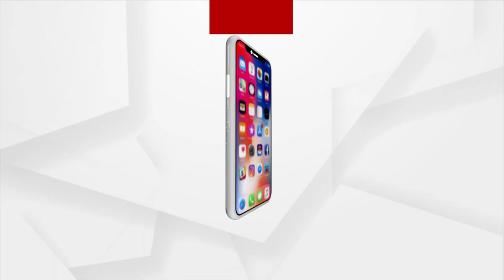Festive Fervour Grips India Due To Janmashtami Celebration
Festive Fervour Grips India Due To Janmashtami Celebrations.